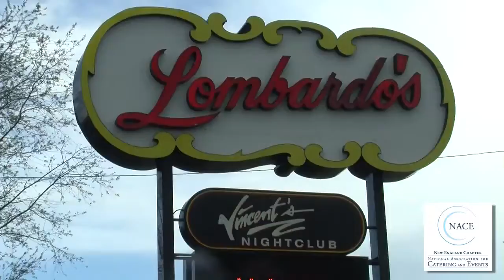NACE 2014 Annual Dinner at Lombardo's Featuring Bonnie Fedchock